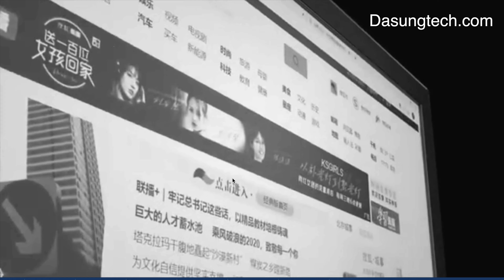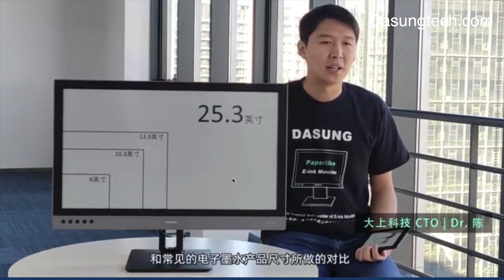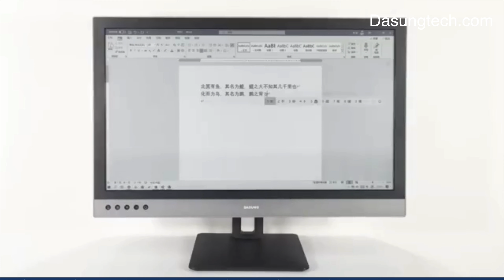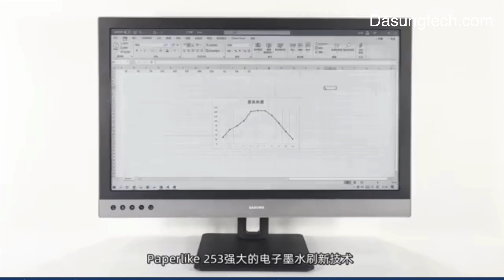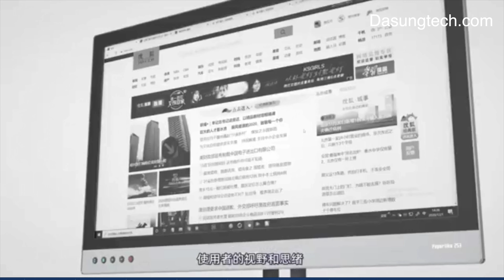WOW - DASUNG Paperlike 253 – a 25.3 “e-ink" Monitor First Look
Wow this thing is cool - WOW - DASUNG Paperlike 253 – a 25.3 “e-ink monitor. What do you think? Is it something you would use?

Get It Done - NOW! 2021 Planner

The platform I built my business on Kajabi FREE 28 day Trial

For Connection Mail to:
Alive Foundation Inc. c/o JB Glossinger
7667 Old Thyme Ct

JB Glossinger, MBA, Ph.D., is widely beloved as the Morning Coach, with a daily podcast that has been downloaded over 40 million times. A sought-after motivational keynote speaker and author of 4 books, JB is also a Mastermind group leader and one of the most sought-after coaches in the world.